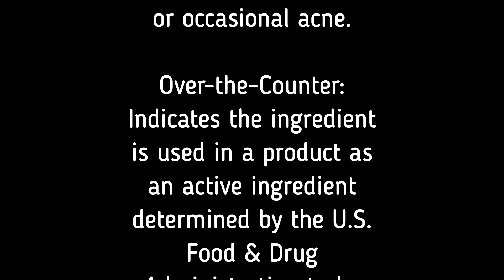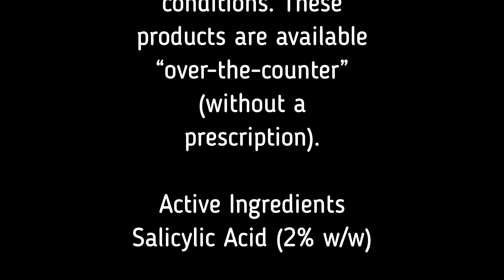Mary Kay Clear Proof Acne System Ingredients!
With the Clear Proof® Acne System, you get an effective regimen clinically shown to provide clearer skin in just 7 days.*

The four-product set:
Clears up blemishes without irritation and helps maintain a clear complexion.
Unclogs pores, removes excess oil and leaves skin feeling healthier.
Fades the look of lingering acne spots.
Attacks multiple factors that can contribute to acne breakouts.

The value-priced set includes:
Clear Proof® Clarifying Cleansing Gel,** 4.5 oz.
Clear Proof® Blemish Control Toner,** 5 fl. oz.
Clear Proof® Acne Treatment Gel,** 1 oz.
Clear Proof® Oil-Free Moisturizer for Acne-Prone Skin, 3 fl. oz.

*Based on a 12-week independent clinical study
**Over-the-counter drug product
Salicylic Acid

⏰ TIMECODES ⏰
00:00 Mary Kay Clear Proof Clarifying Cleansing Gel
00:20 Mary Kay Clear Proof Blemish Control Toner
00:32 Mary Kay Clear Proof Acne Treatment Gel
00:46 Mary Kay Clear Proof Oil Free Moisturizer For Acne Prone Skin
00:56 Mary Kay Clear Proof Deep Cleansing Charcoal Mask
01:06 Mary Kay Clear Proof Pore Purifying Serum
01:30 Smile 😍

** Salicylic acid is recognized by the U.S. Food and Drug Administration and U.S. dermatologists as an effective acne-fighting ingredient. Salicylic acid acts like an exfoliant to promote the easy removal of expired skin cells. As such, it helps keep pores unclogged and reduce the buildup of P. acnes bacteria.

Mary Kay Skincare Routines. Mary Kay Makeup Routines. Mary Kay Skincare Tutorials Mary Kay Makeup Tutorials.